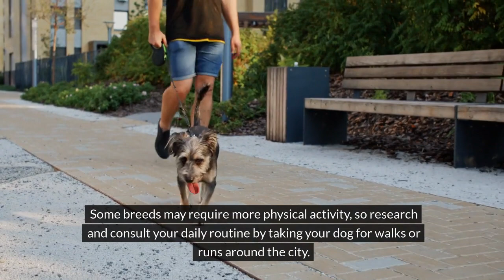Buddy's Dog Den | Tips For Raising A Well-Behaved Dog In The City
🐾🏙️ Living the City Life with Your Furry Friend | Buddy's Dog Den Guide 🏙️🐾

🐶 Welcome to our latest video where we dive into the exciting yet challenging world of raising a dog in the bustling city! 🌆 Whether you're navigating crowded sidewalks or searching for the perfect pet-friendly apartment, Buddy's Dog Den experts are here with all the tips you need to ensure your canine companion is not just surviving but thriving in the urban jungle. 🌳🏢

Choosing The Right Breed for Apartment Living 🐕🏠
Not all dog breeds are created equal, especially when it comes to city living. We'll help you understand which furry friends fit best in cozy apartments and which might need a bit more room to roam. 🌟 From adorable Chihuahuas to energetic Border Collies, find out which breed aligns with your lifestyle. 🐾

Training Tips for the Urban Pup 📚🐶
Training your dog doesn't have to be a daunting task, even in a small space! 🏡 Discover how to integrate training into your daily routine for a well-behaved buddy. From crate training to mastering the leash on busy streets, we've got you covered. 🚦🐕

Exercise in a City Setting 🏃‍♂️🐕
Finding creative ways to keep your dog active in the city is crucial. 🏙️ We'll explore various exercises, from agility classes to fun games you can play in even the smallest of spaces. Get ready to keep your dog happy and healthy, no matter the size of your living area. 🎾🌳

Creating a Comfortable and Safe Space 🛌🐕
Learn how to make your home a haven for your furry friend amidst the city noise and chaos. 🏠💤 From setting up a cozy corner to pet-proofing your living space, we ensure your dog has a peaceful retreat.

Routine and Consistency: The Key to a Happy City Dog 🕒🐶
Discover the importance of establishing a consistent routine for your dog in the city. 📅 From regular walks to training, a predictable schedule can significantly reduce your pet's stress and improve their overall behavior. 🍽️🚶‍♀️

Final Thoughts 🐾💭
Join the Buddy's Dog Den team as we share our passion for making city living with dogs not just possible but enjoyable. 🌈🏙️ Follow our expert advice to create a fulfilling urban life for you and your beloved pet. 🐕❤️